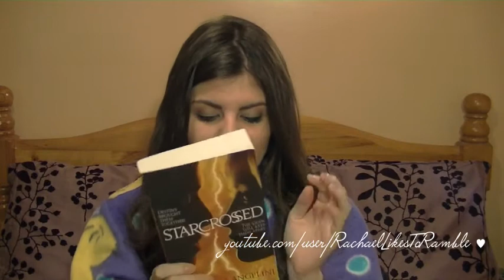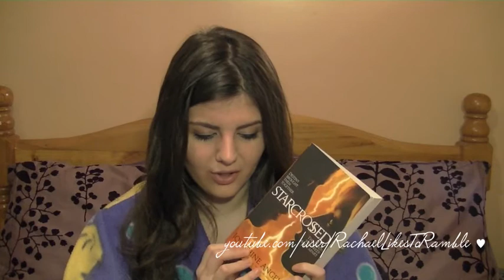Just vlogging in my dressing gown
Just me vlogging in my dressing gown. I get to officially join the "Vlog in Dressing Gown Club".

So I could have edited this video down and removed some of my random ramblings, but I feel that would have been doing a disservice to my channel's name. so I left all the footage in for your enjoyment.

Be sure to let me know if you like any of them or what your favourite song is at the moment!

xo xo Rach